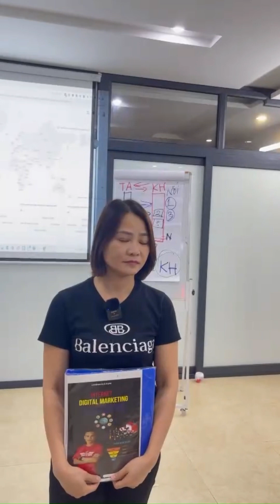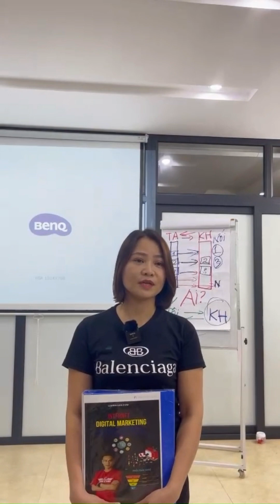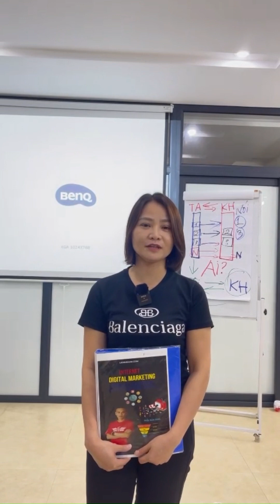Thực Tế Khóa Học Internet Marketing: Giá Trị Hay Lừa Đảo?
Lữ Đình Luân